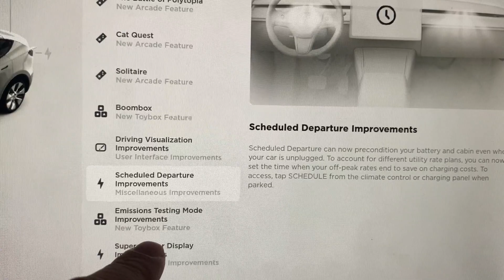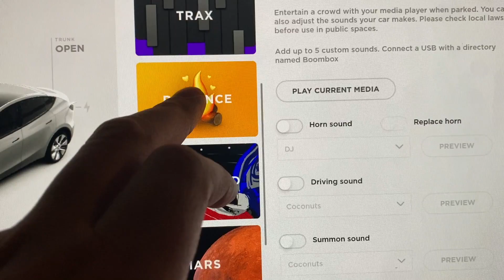Tesla update 2020.48.30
(seems like nothing new maybe a bug fix update?)

use to get the free 1000 super charging miles